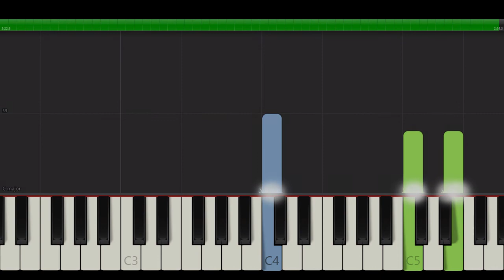Every Breath You Take for Elementary Piano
This 1983 classic hit by Sting and The Police has been arranged for elementary piano.

The sheet music is available as a digital download from SMP Press.